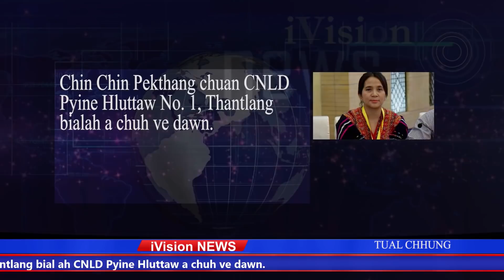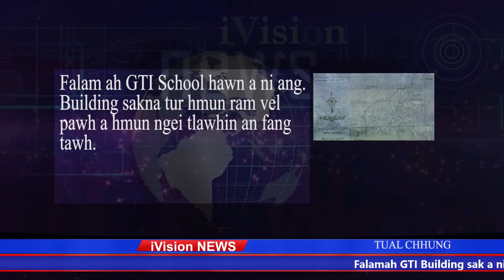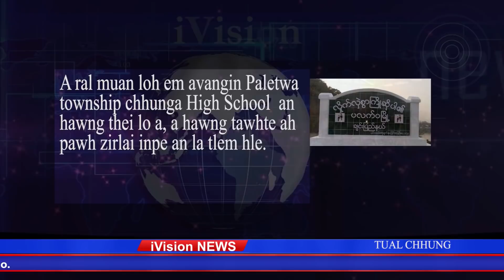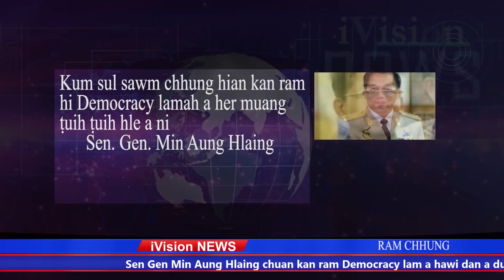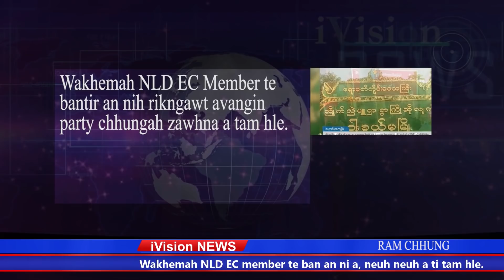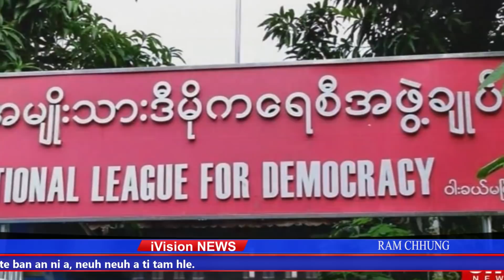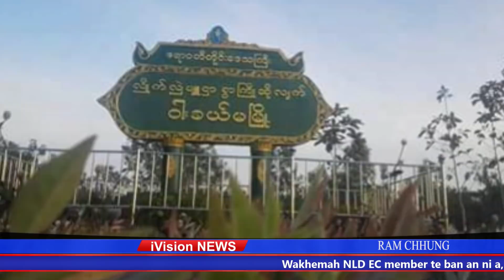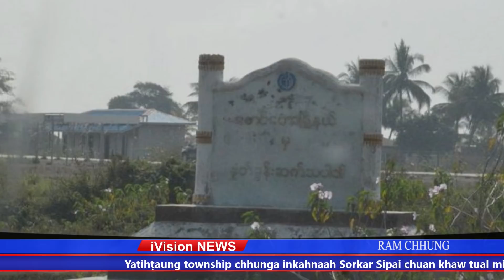16 July 2020 NEWS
Chibai ule!